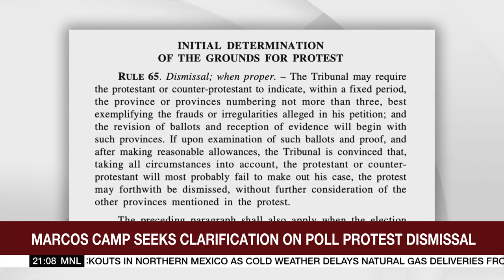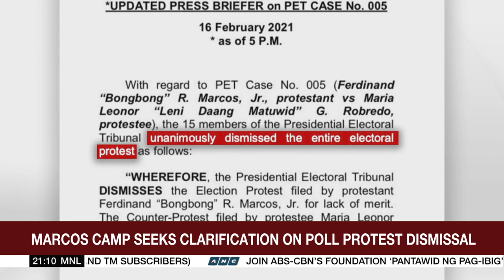Bongbong Marcos considering running anew in 2022 elections | ANC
The World Tonight: Former Philippine senator Ferdinand "Bongbong" Marcos Jr. intends to appeal a Supreme Court ruling that junked his claim he was cheated in the 2016 vice presidential race.